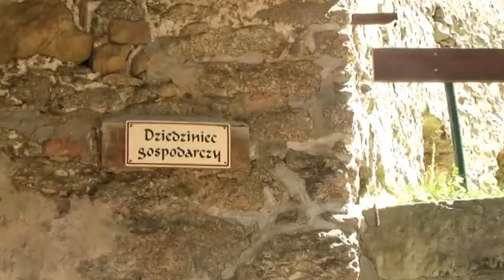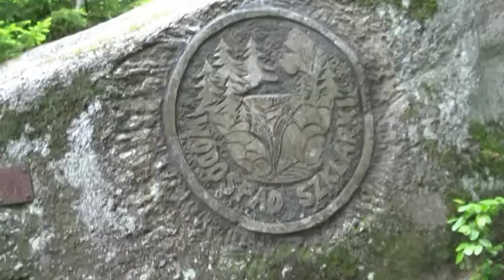Wędrówka od zamku Chojnik do Szklarskiej Poręby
Ostrów Wlkp. Moja wędrówka po wzgórzach Pogórza Karkonoskiego (Sośnik, Grzybowiec, Drewniak) od Sobieszowa, przez zamek Chojnik do Szklarskiej Poręby.